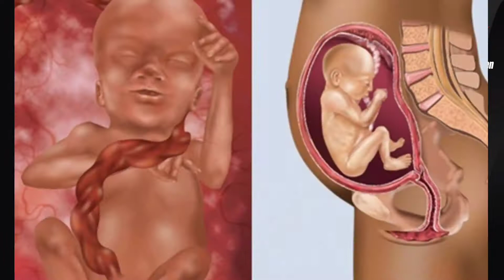18th Week --Pregnancy week by week|dr 001|Dr Zakia Perveen| cerviclecerclageगर्भावस्था के 18 सप्ताह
If you're 18 weeks pregnant, you're in month 5 of your pregnancy.
Week 18 of pregnancy sees a fetus start to yawn and hiccup. It is the stage of pregnancy at which your pregnancy belly will become more obvious. The womb is moving further out of the pelvic area during this week, and your waist will shrink as the uterus continues to move into the abdomen.

Your baby is still small, so at around 18 weeks pregnant, it'll be more of a gentle flutter than a forceful kick in your belly.

Your 18-week fetus is working their muscles and practicing all kinds of moves. Can you believe baby is yawning, hiccupping, sucking and swallowing? They're twisting, rolling, punching and kicking, too—and are big enough that you might be able to feel them doing it!

But in most cases, your partner should be able to detect movement a few weeks after you. If your partner places their hand on your stomach, they may feel the baby move as early as week 20. As your baby becomes bigger and stronger, your partner (or others you allow) will not only feel kicks, but also see kicks.